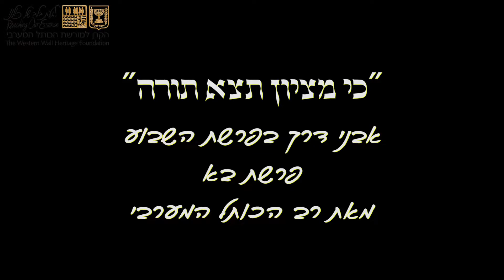פרשת בא - הרב שמואל רבינוביץ'